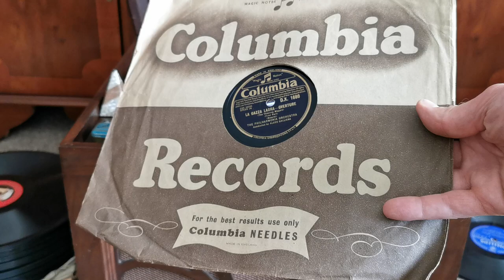La Gazza Ladra Thieving Magpie - The Philharmonia Orchestra - HMV 501 Radiogram - Columbia 12" 78rpm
La Gazza Ladra (The Thieving Magpie) - The Philharmonia Orchestra - HMV 501 Radiogram - Columbia 12" 78rpm